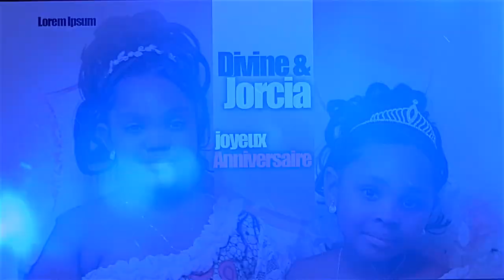ANNIVERSAIRE DE DIVINE ET JORCIA A RENNES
je n'ai aucun droit d'auteur sur la musique